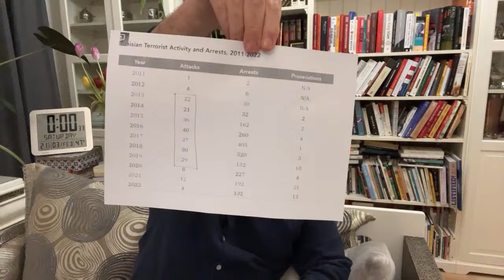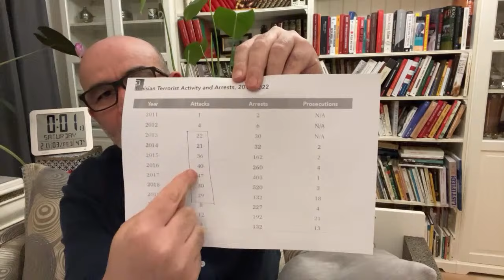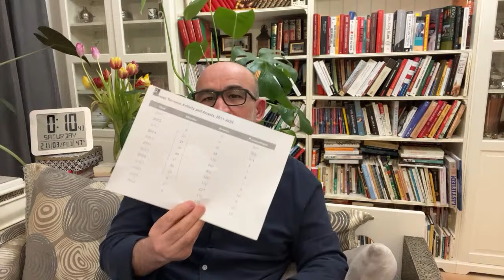Live Zitout | 02/زيتوت مباشر الجمعة (259) 02/2024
محمد العربي زيتوت 02 فبراير 2023